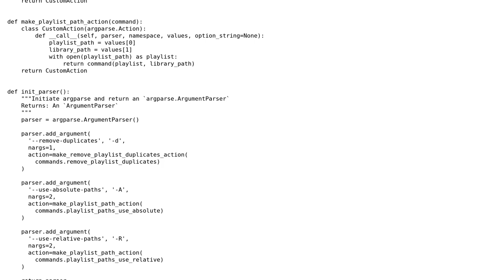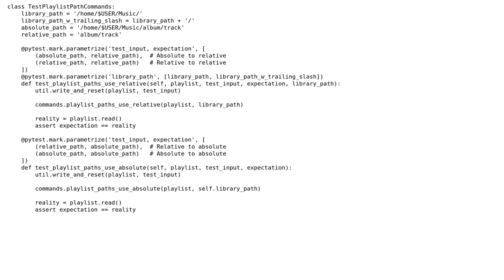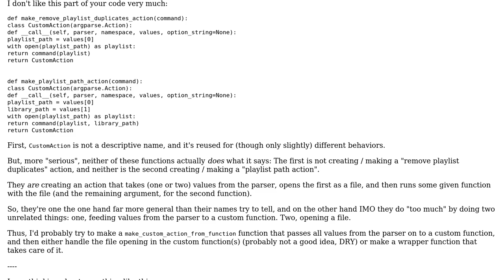Code Review: A command-line program for managing music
With thanks & praise to God, and with thanks to the many people who have made this project possible! | Content (except music & images) licensed under CC BY-SA | Music | Images & others | With thanks to user Phrancis user kluvin user Daniel Jour and the Stack Exchange Network Trademarks are property of their respective owners. You are responsible for your own actions.